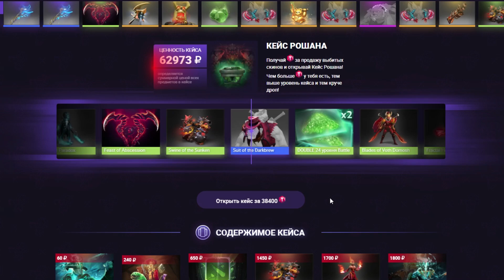5 ГЕРОЕВ В 1! 5 БЛЭКХОЛЛОВ ПОД 5 ТОМБ ЗОМБИ! ЭТО ПРОСТО ДИЧЬ - Legends of Dota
АРЕНА - ДУЭЛИ СУПЕРГЕРОЕВ И ЗЛОДЕЕВ
✔ ЛОКИ VS АЛАЯ ВЕДЬМА! АРЕНА ДОТА 2

перед записью публикую инфу, как попасть в лобби!

Здарова народ, с вами Имба, и сегодня мы продолжим играть в Legends of Dota. И в этот раз у нас будет многокнопочная имба, в которой под ульт Мипо мы совместим блекхолл, томбу и ульт Разора. Что из этого выйдет, вы узнаете буквально через минутку, а пока попрошу вас поддержать выпуск лайком и нажать на колокольчик рядом с подпиской, а если вы тут впервые, то обязательно подпишитесь. Ну и пишите в комментариях свои сборки, которые хотели бы увидеть в следующем выпуске.